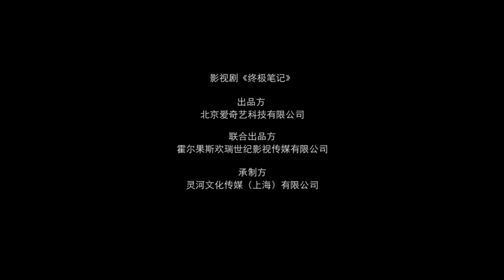M/V [Ultimate Note] Lost Tomb Drama Sequel | Chinese OST Music | Joseph Zeng, Liu Yuning & Liu Yuhan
Ultimate Note music video, the Lost Tomb sequel drama series starring Joseph Zeng, Liu Yuning, Raincoat Xiao, Hani Kyzy and Liu Yuhan.  I bought the music video from iTunes. The singer for this Chinese drama OST is Liu Yuning.

Please note that I am NOT making any monetary from the drama M/V or any playlist videos that in Ying Yang channel.